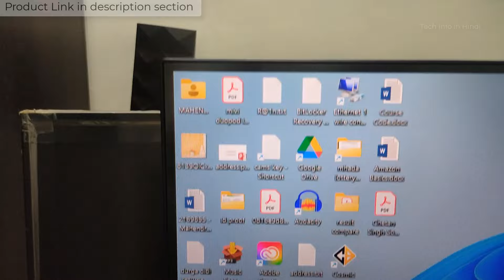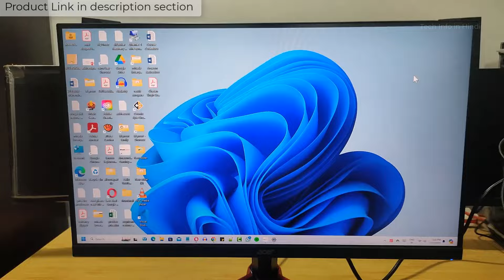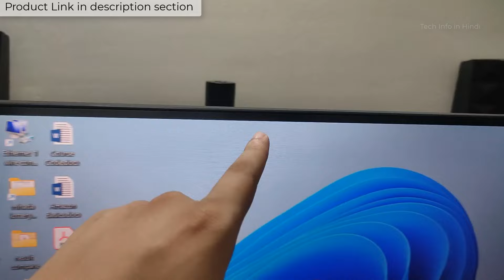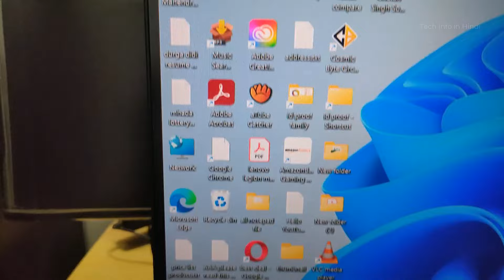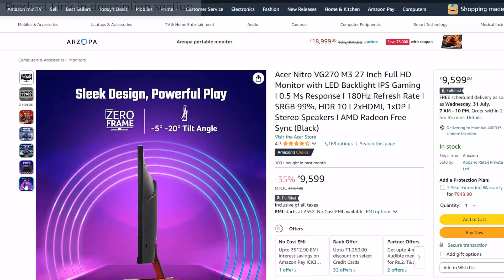Acer Nitro VG270 27 inch vs MSI PRO MP223 led monitor - Detail comparison || FHD - Which one best ?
Acer Nitro VG270 M3 27 Inch Full HD Monitor with LED Backlight IPS Gaming I 0.5 Ms Response I 180Hz Refresh Rate I SRGB 99%, HDR 10 I 2xHDMI, 1xDP I Stereo Speakers I AMD Radeon Free Sync

MSI PRO MP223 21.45 Inch Full HD Office LCD Monitor - 1920 X 1080, 100 Hz, Eye-Friendly Screen, VESA Mountable, Display Kit Support, Tilt-Adjustable - HDMI 1.4b, D-Sub (VGA)

🖥️ Led Monitor
💻 Laptop which I use for Video editing
🎤Boya Microphone
🎤Another Blue Snowball iCE USB mic